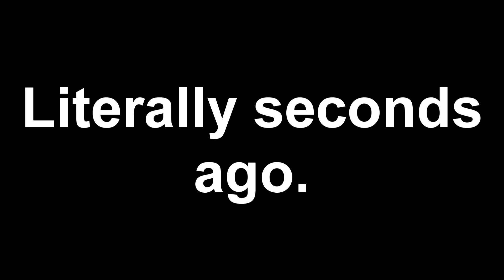Dark Carnival Remastered! - Left 4 Dead 2 Modded Custom Map Gameplay (Dark Carnival Remix)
Hey everyone! In today's video, I'm going to be showing you all gameplay of me playing Dark Carnival Remix, a Left 4 Dead 2 modded custom map! :P Your support is always appreciated. :)